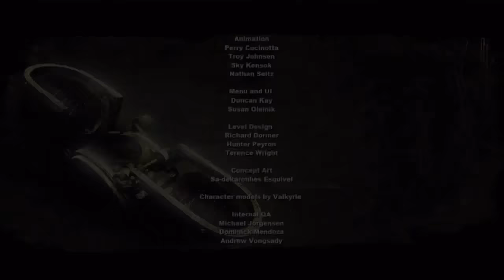Saw II | Let's Play Ep. 11: Mausoleum Trap | Super Beard Bros.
Informant Michael Marks awakens in a room with a spike-filled mask locked to his neck. A videotape informs him that in order to unlock the device, he must cut into his eye to obtain the key, which has been surgically implanted and sealed behind it. He sets off the timer and finds the scalpel, but cannot bring himself to retrieve the key and is killed after sixty seconds when the mask closes.